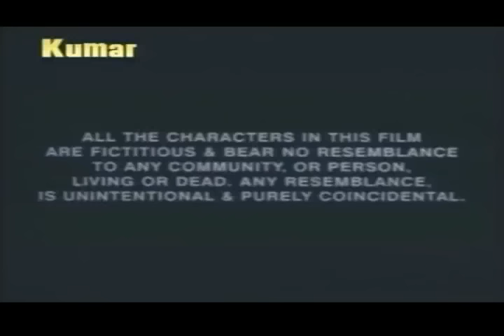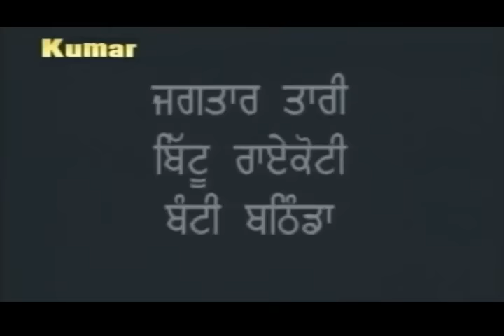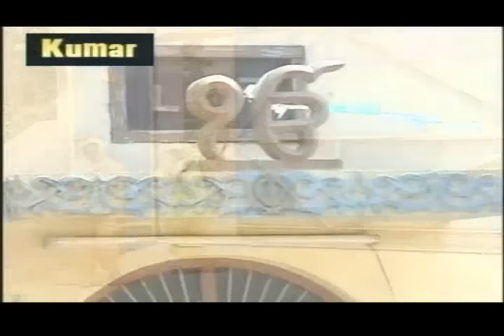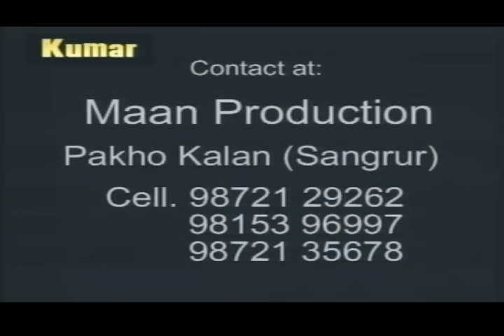Walaitan Mem ( Now In Punjab) - Full Punjabi Film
Walaintan Mem (Now In Punjab)

Director/Producer :- Gurwinder Maan
Editor by :- Sukhwinder Kharoad, Gurjant Dhillon
Story by :- Rajnish Happy

or